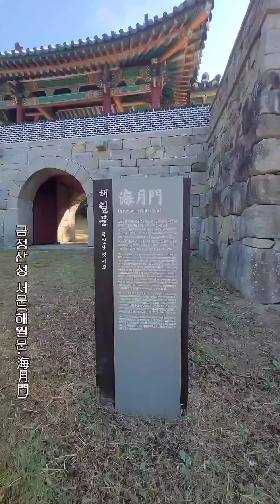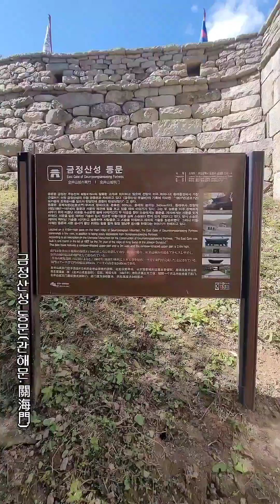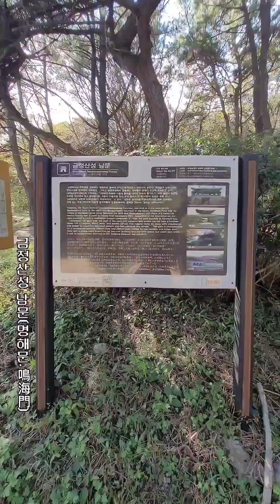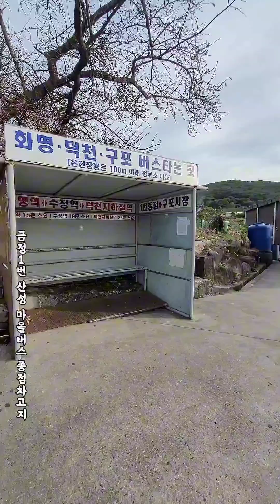(3×배속)금정산성 서문-금성동행정복지센터 앞 사거리-동문-산성고개-남문-동제봉.2망루-대륙봉-금정1번 산성버스 종점